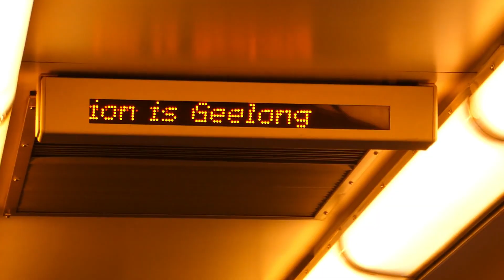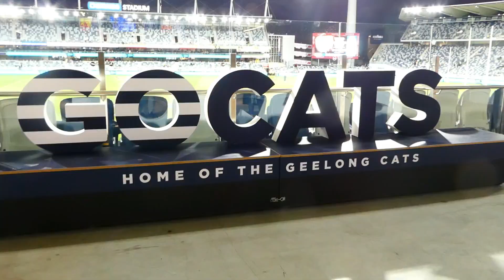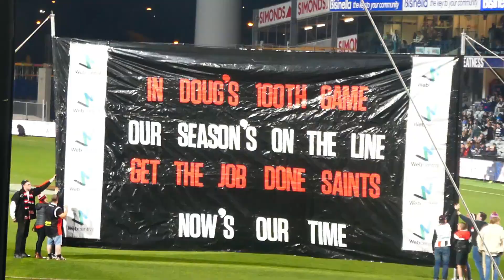THIS IS OUR YEAR! | Geelong Cats vs St Kilda | Game Day Experience | AFL Vlog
THE 3RD QUARTER CRUNCH! In today's vlog, we head to GMHBA Stadium in Geelong for a clash between the Geelong Cats and St Kilda! Check it out as we head along to soak up the atmosphere, talk AFL with the fans, have some fun + live game reactions!

THIS IS OUR YEAR! | Geelong Cats vs St Kilda | Game Day Experience | AFL Vlog - FEAT.  @CARDMAN 22